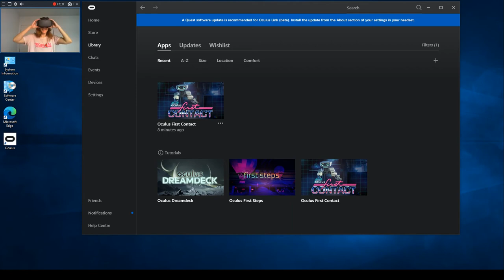First Contact - Oculus Quest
In this video I'm playing First Contact application by Oculus